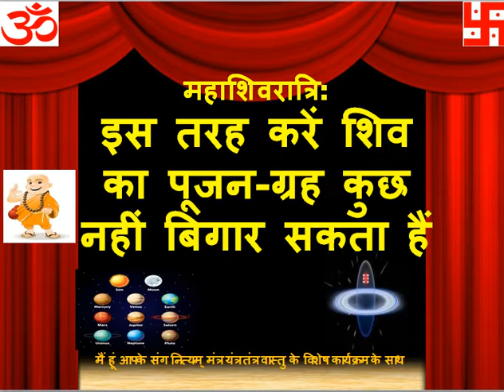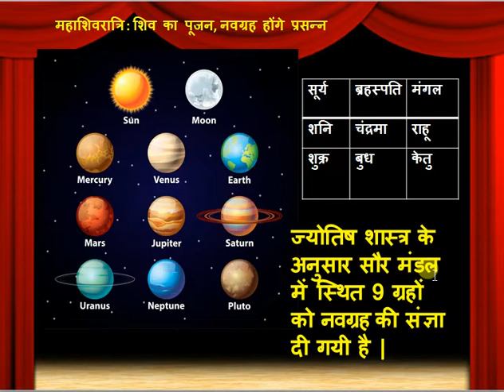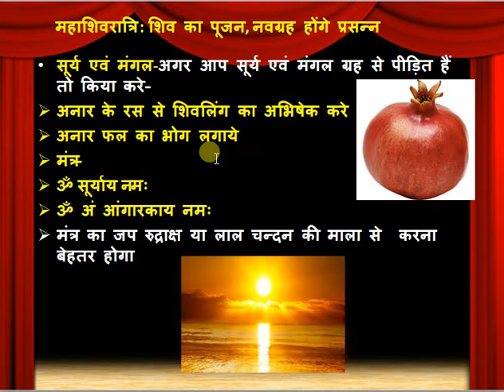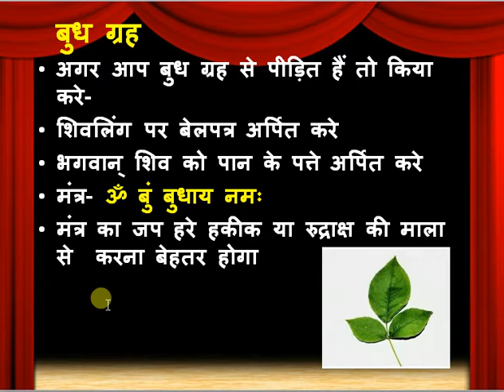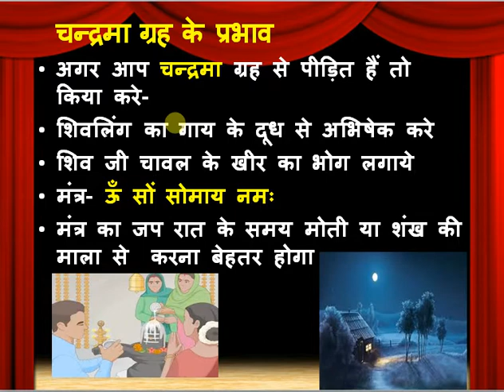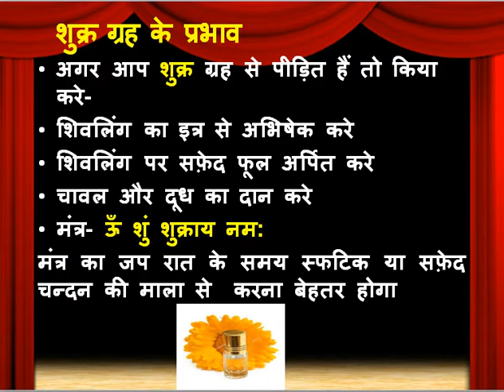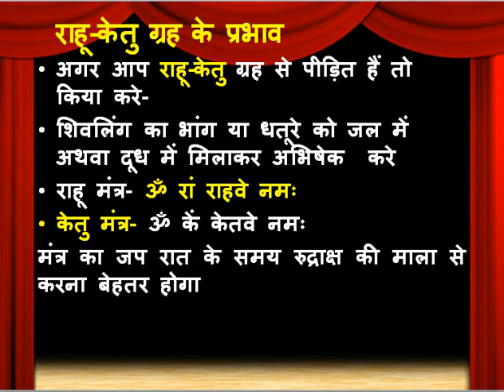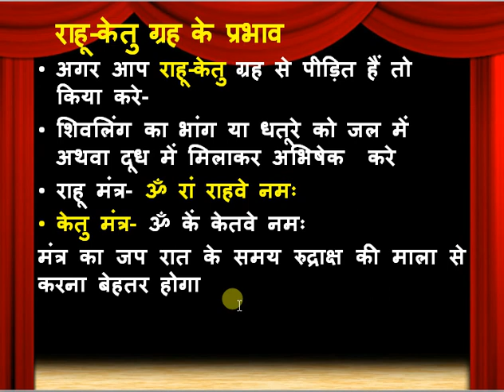महाशिवरात्रि पर शिव पूजन से होंगे ग्रह पीड़ा समाप्त